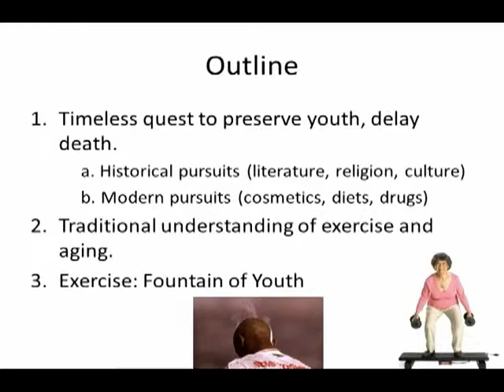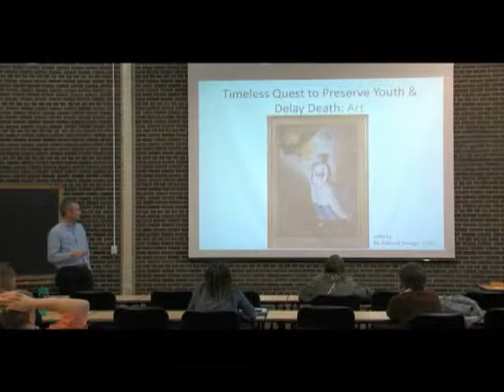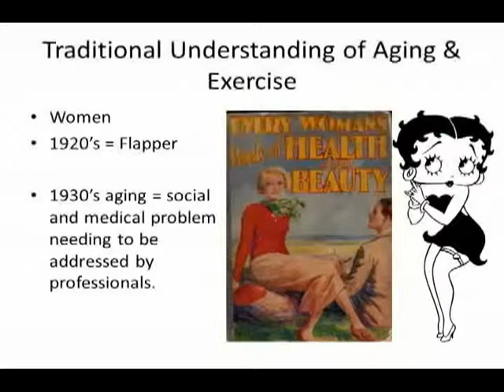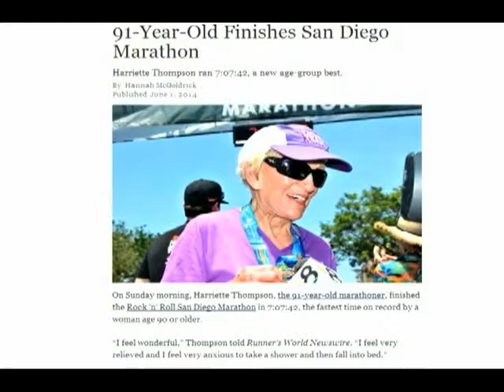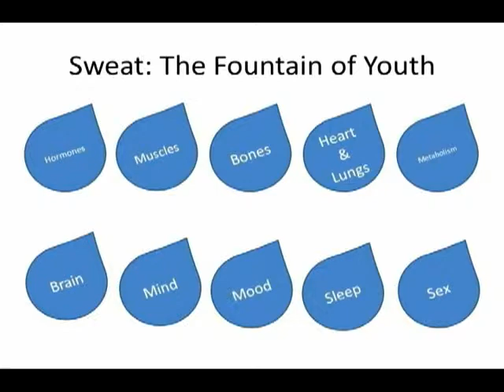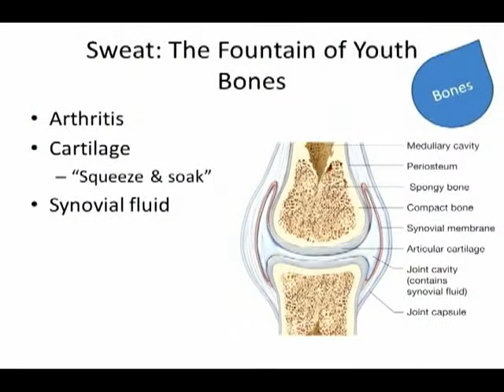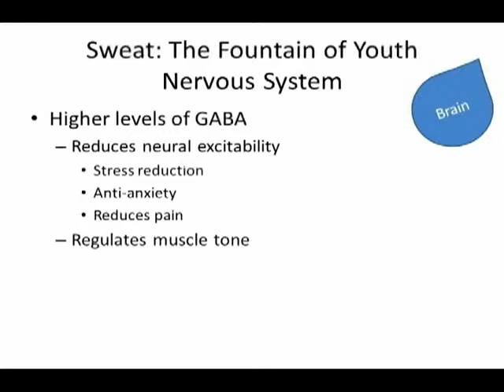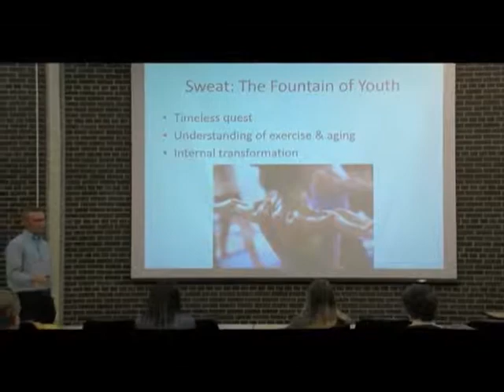UW Speakers 050217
"Sweat: The Fountain of Youth" with Jared Dahlberg